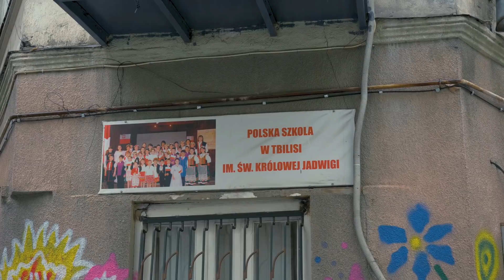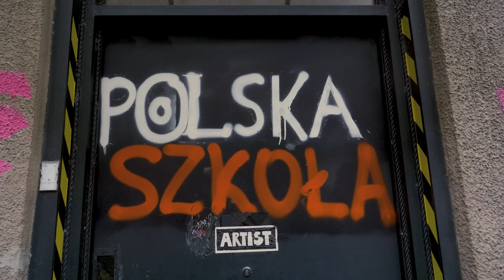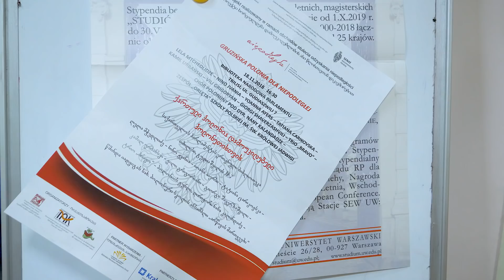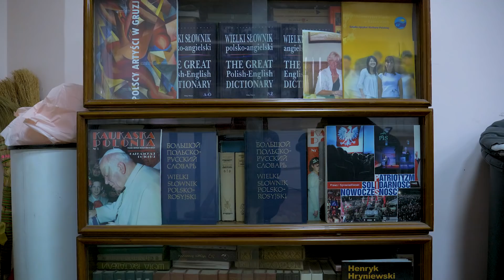Polska Szkoła w Tbilisi - Gruzja #1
Polska Szkoła im. św. Królowej Jadwigi w Tbilisi

Pierwszy odcinek z podróży do Gruzji, a zarazem pierwsze rozmowy, na których ten kanał będzie się opierać. (poza seriami podróżniczymi).

JA W MEDIACH SPOŁECZNOŚCIOWYCH
-profil fotograficzny: